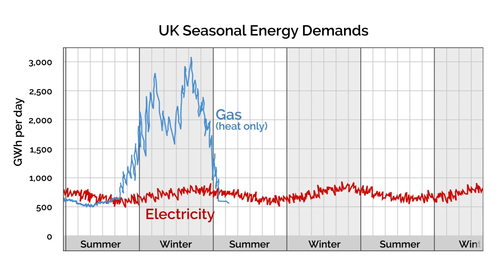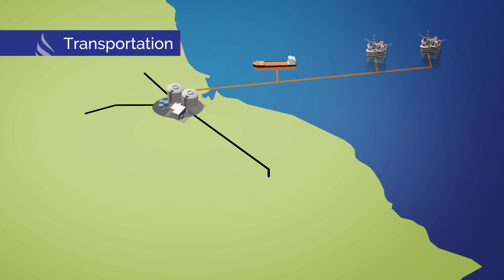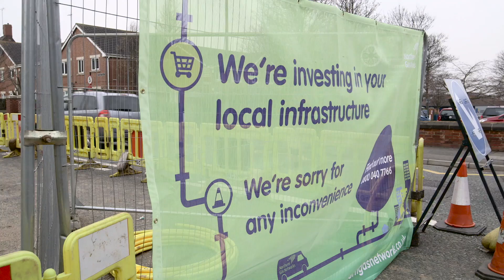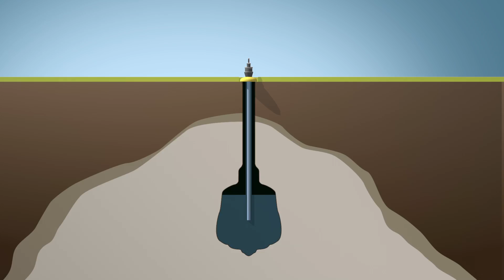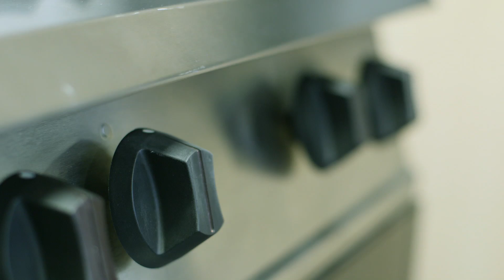H21 Leeds City Gate film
The Leeds H21 work is a ground-breaking study looking at the economics and practicalities of converting an entire city network (Leeds in the UK) from natural gas to zero carbon hydrogen.